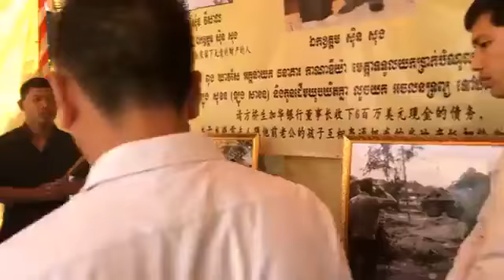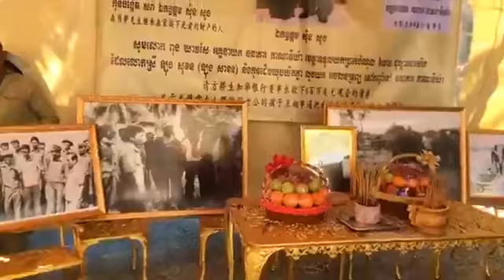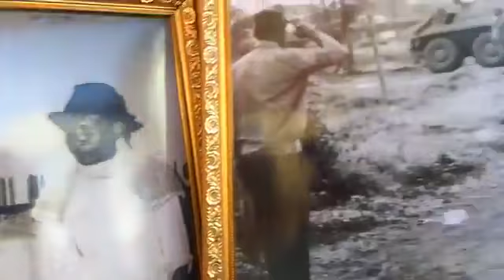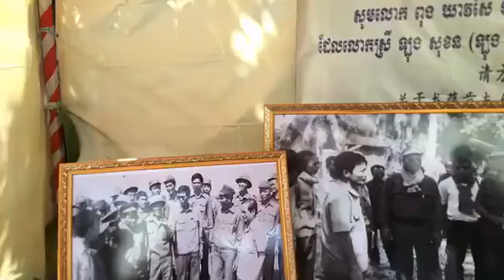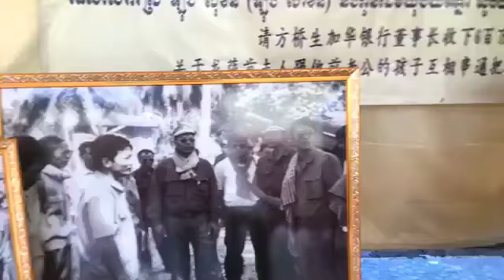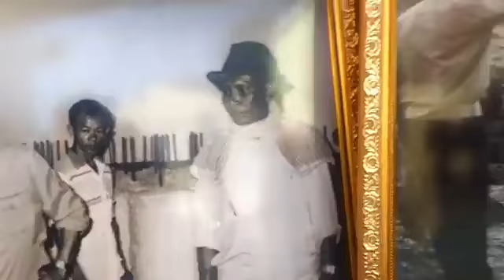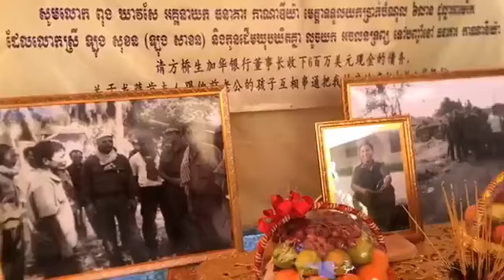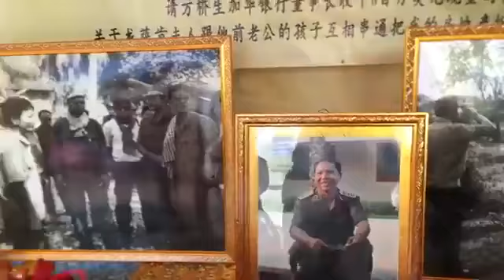04/11/2018 ផ្សាយឡើងវិញ /តំណាងខុទ្ទកាល័យសម្តេចតេជោហ៊ុនសែន មកទទួលញត្តិ ដល់គេហដ្ឋានឯកឧត្តមស៊ិន សុង សាច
04/11/2018 ផ្សាយឡើងវិញ /តំណាងខុទ្ទកាល័យសម្តេចតេជោហ៊ុនសែន មកទទួលញត្តិ ដល់គេហដ្ឋានឯកឧត្តមស៊ិន សុង  សាច់ញាតិ និងក្រុមគ្រួសារបានអុជធូប បួងសួងគោរពវិញ្ញាណក្ខន្ធដល់ឯក ឧត្តមស៊ិនសុងផងដែរ